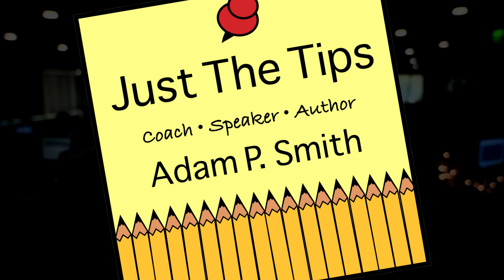Do They Have What They Need?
This Week's Little Tip on Zero Cost Marketing for Repeat and Referral Business